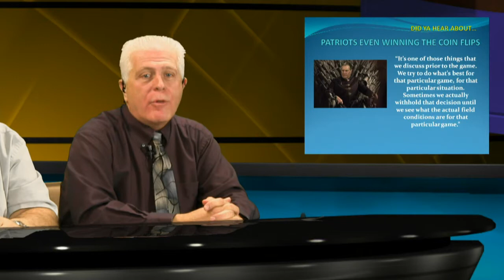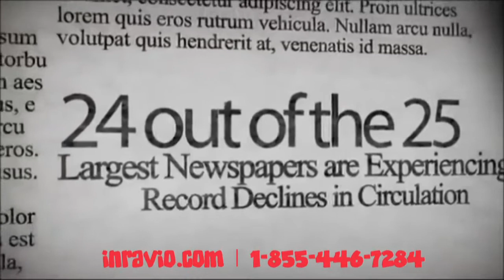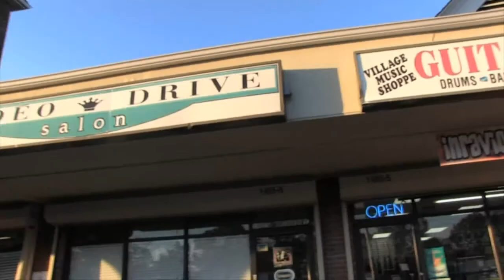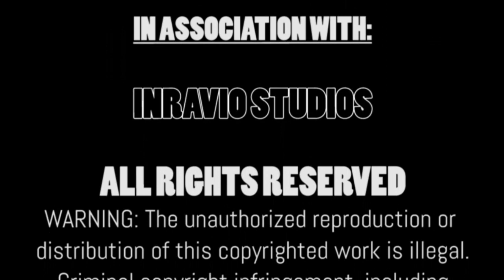The Weekly Show with special guest Keri Wirth[11.18.15]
Chuck & Bonnie Schultz your hosts take you through a journey over the hump day to the weekend with a smile on your face. Special interview and performance by Keri Wirth.